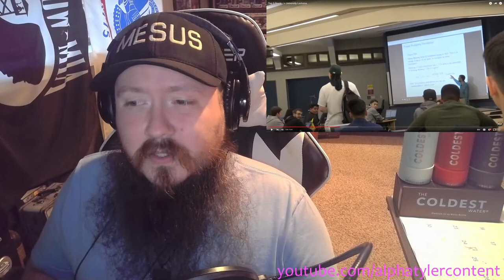Top 5 Pranks in University Lectures [DJ REACTS]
➼Send me stuff:
AlphaTyler

➼Check out the homies:
➼Highly Combustible @HighlyCombustibleReacts

Had to check out this one from @realhilariously. Here are my thoughts on these UniversityPranks.
Also, check out the other videos on the channel and let me know what you think!